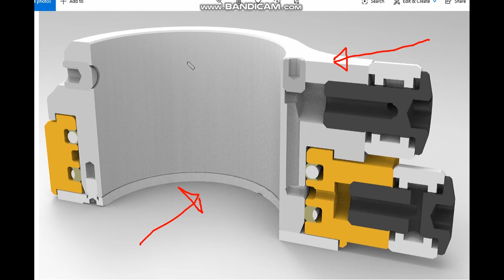สายปั่น(แฮนด์) ต้องมี trixer ตัวแปลงสายเบรคให้หมุนได้ 360 องศา: bikeday tech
ไม่รู้จะเรียกภาษาไทยว่าอะไร แต่ก็ติดปากว่า โรเตอร์ น้ำมันแล้วกัน  สำหรับเจ้า traxer อุปกรณ์ จัดการสายเบรคไม่ให้พันกับตัวรถ ใส่แล้วเล่นท่ายากได้แบบไม่ต้องกังวล
หรืออย่างเรา ๆ ใส่เอาหล่อ ๆ ก็ยังได้

Dee_tube น้ำยากันยางรั่ว ใช้กับล้อแบบtubeless และ ล้อแบบใช้ยางใน
ราคาขวดละ 350 บาท
ขนาดปริมาณ 500 ซีซี
คุ้มค่า คุ้มราคา
พร้อมส่งฟรีพัสดุ ลงทะเบียน ไปเลยจ้า